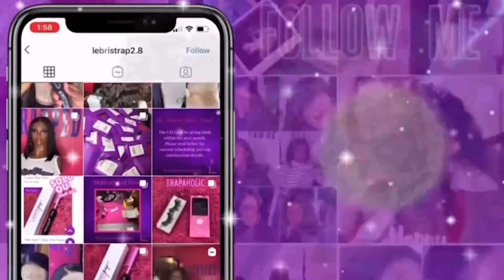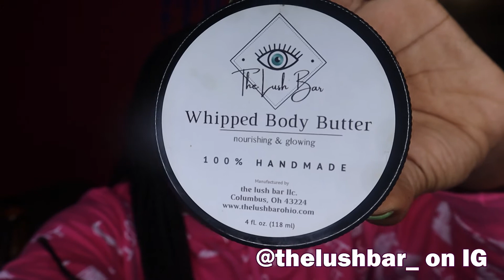How I met my man | Shoot your shot ladies!